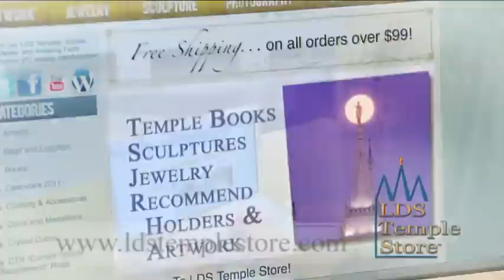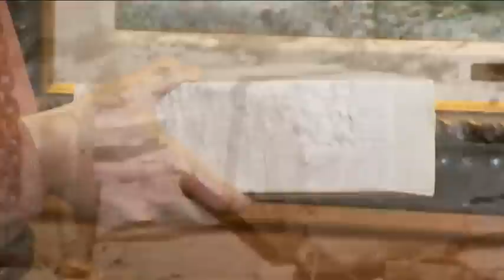Manti Temple History